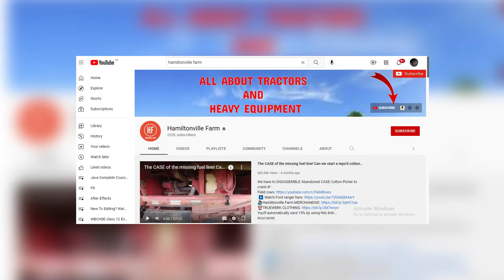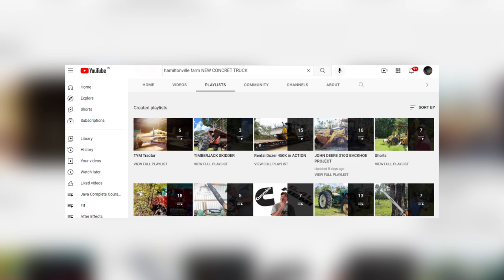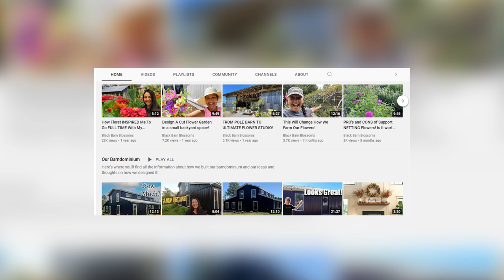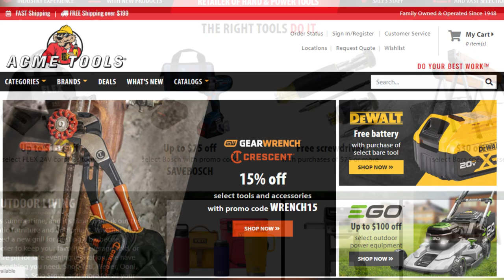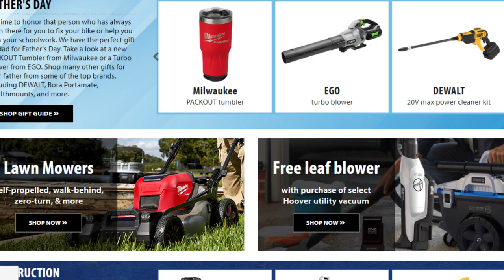Hamiltonville Farm You Won't Believe What He Does Daily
Hamiltonville Farm - Secret Life Exposed | Will it start? Youtube Grader Fire Truck | Tractor Money
hamiltonville farm grader
hamiltonville farm fire truck and Tractor
hamiltonville farm latest vlog
hamiltonville farm skidder
hamiltonville farm backhoe